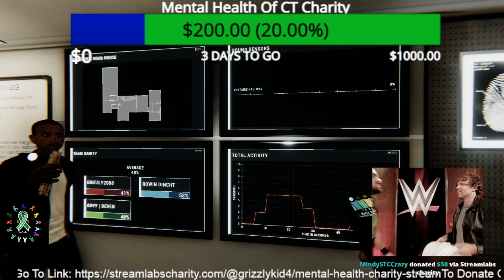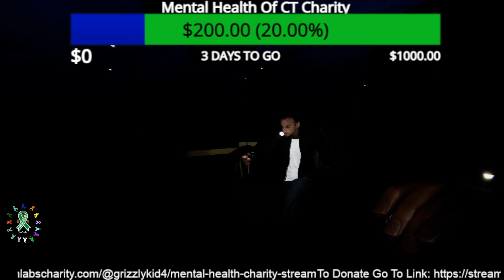Phasmophobia Ep 3 RUN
This Was From Day 1 Of The Mental Health CT Charity Stream May 6 - 9